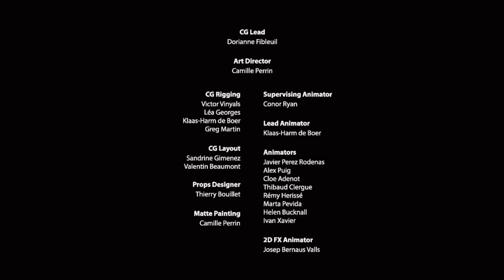Up To Faster 16 Parison